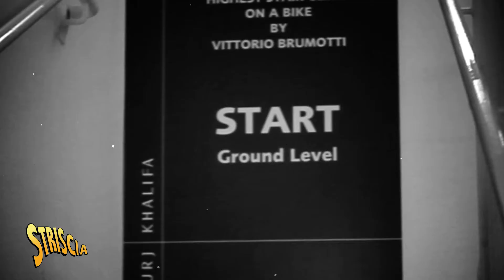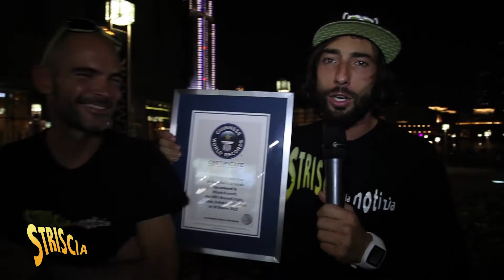Italian cyclist's incredible Burj Khalifa world record revisited